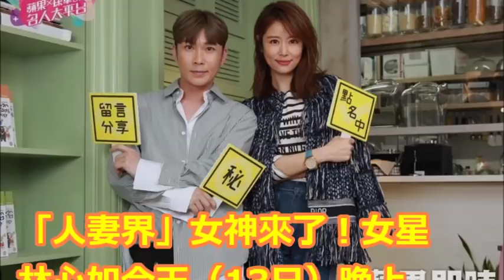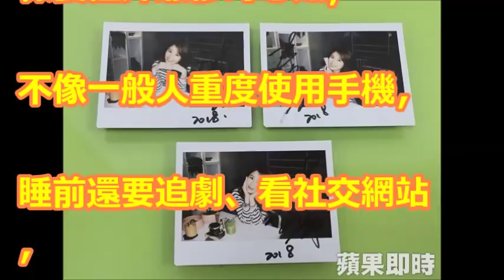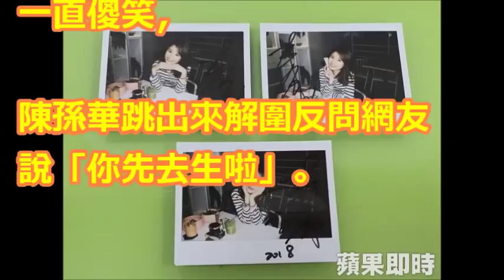林心如嫁霍建華「是冒險」 女兒拷貝爸媽酒窩萌翻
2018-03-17 霍建華偷吃月子餐變胖了？看看林心如怎麼回應12th Asian Film Awards Red Carpet: Ruby Lin